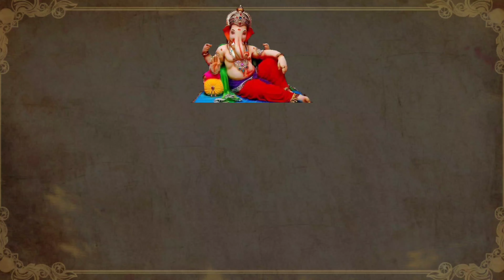Saphala Ekadashi Vrat Katha | In Gujarati | Important & Story | સફલા એકાદશી કથા | Dharmik Gyan